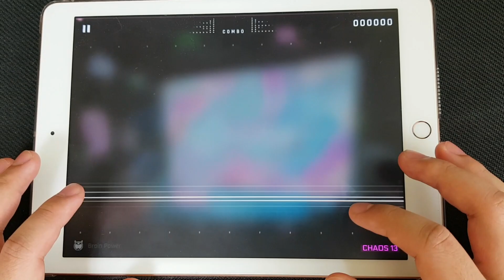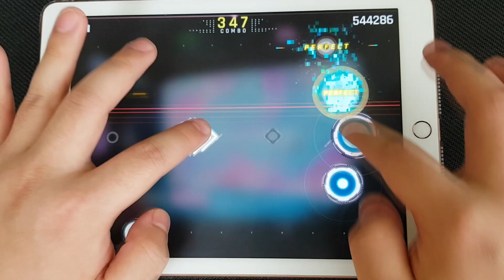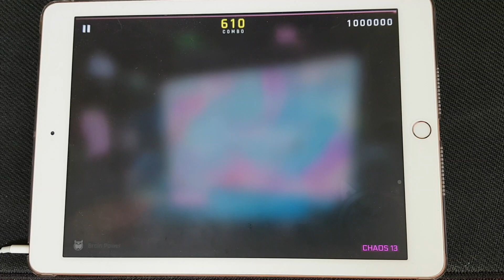[Cytus II] Brain Power(Chaos 13) TP100!!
O-oooooooooo AAAA E A A I A U